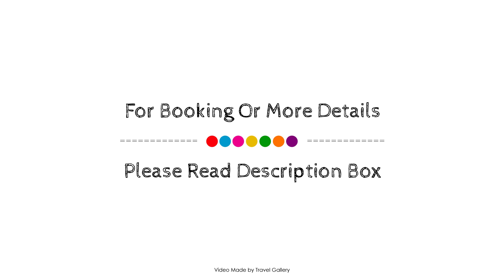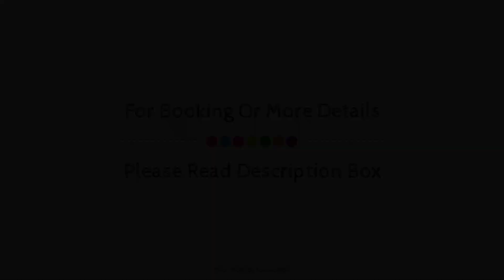Levor Hotel, Bursa, Turkey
Searching For
1. Levor Hotel - Bursa
2. Levor Hotel - Bursa Virtual Tour
3. Levor Hotel - Bursa Rooms
4. Levor Hotel - Bursa Amenities
5. Levor Hotel - Bursa Videos
6. Levor Hotel - Bursa Offers
7. Levor Hotel - Bursa Deals
Audio Credit:
Track Title: Reasons To Hope
Artist: Reed Mathis